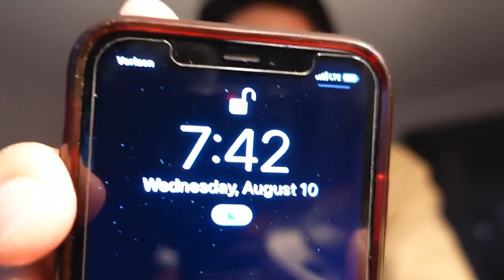Pro Footballer’s Travel Vlog | Matchday Routine & More | East Coast Away Trip | Part 4 FINAL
Final part of my recent away trip in the east coast!!

About Me:
Shinya Kadono

My name is Shinya Kadono and I am a professional soccer player for Cal United Strikers FC (NISA League) in California.